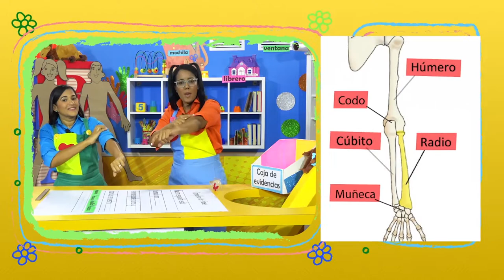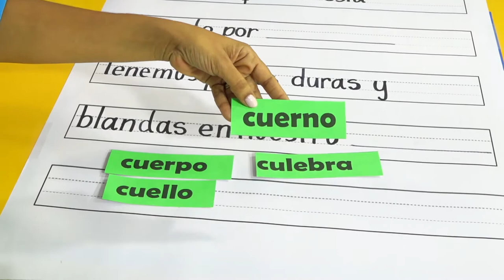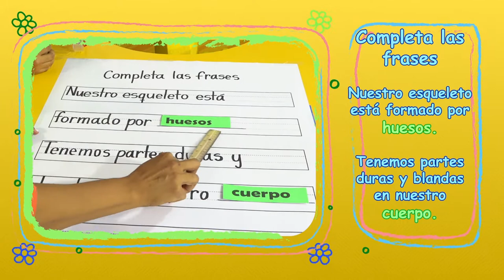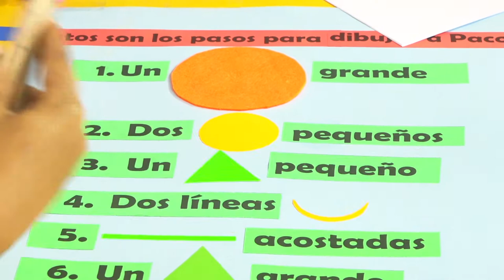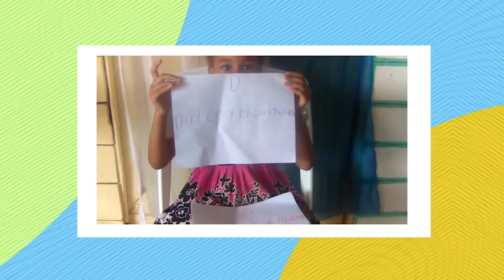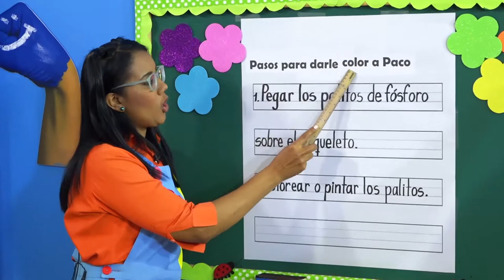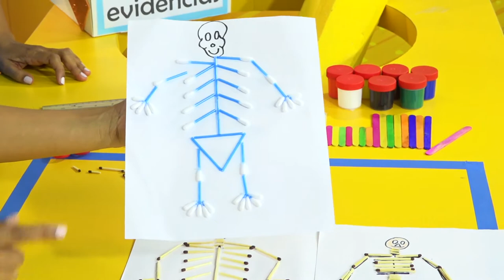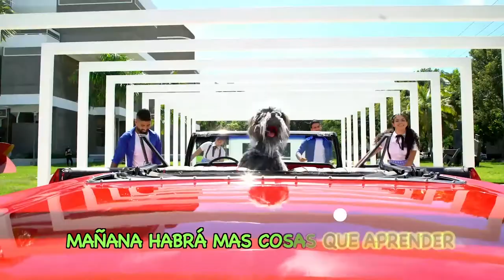PRE PRIMARIA -26/05/21-